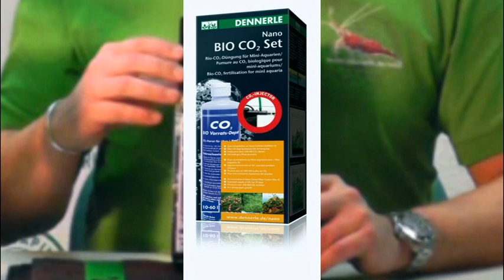Nano Bio CO2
CO2-Düngung ist auch in der Nano-Aquaristik ein Muss, wenn man einen gesunden Pflanzenwuchs und ein stabiles Biosystem möchte. Wie man kostengünstig seinen NanoCube mit CO2 versorgen kann, zeigt dieses kleine Video.

Unser Endzeit-Diorama, schaut rein!
"URBAN OASIS - Entstehung eines Endzeit Diorama | Teil 1/3 | DENNERLE DOKU |"